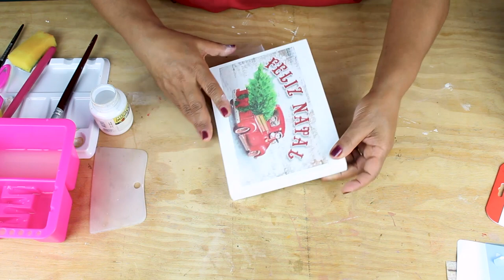CAIXA NATAL 2021 - Arte Vilma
Olá pessoal, vamos aprender a fazer decoração de Natal?

Produção: Kohen Comunicação